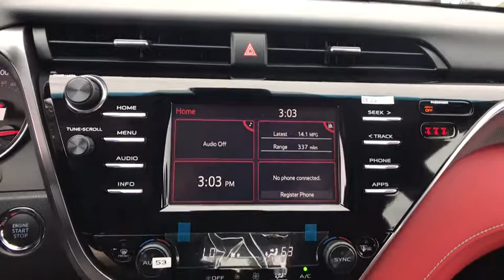2018 Toyota Camry Naperville, Elmhurst, Lombard, La Grange, Bolingbrook, IL T51936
Midnight Black Metallic New 2018 Toyota Camry available in Naperville, Illinois at Oakbrook Toyota. Servicing the Elmhurst, Lombard, La Grange, Bolingbrook, IL area.

Oakbrook Toyota
550 E Ogden Ave

All Weather Floor Liners/Cargo TrayProtection PackageDoor Edge Guard